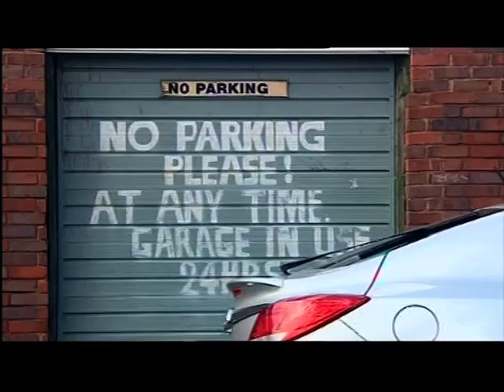Birmingham: 33 parking tickets were issued in just one hour in Bordesley Green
This piece first broadcast on 22 May 2017. Televised on UK's regional television BBC One - West Midlands. Programme (Program) - Midlands Today.